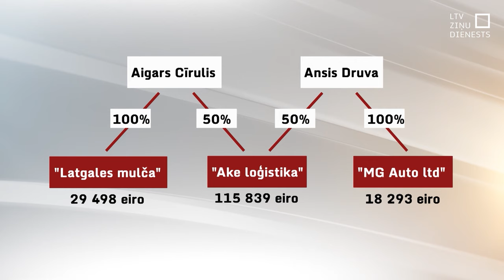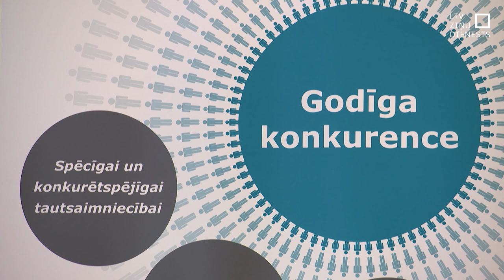Starp mežsaimniecības uzņēmumiem atklāj karteli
Atklāts vēl viens kartelis Latvijas uzņēmējdarbībā. Trīs cieši saistīti mežsaimniecības uzņēmumi, kas piedalījušies “Latvijas Valsts mežu” iepirkumos, savus piedāvājumus neatļauti saskaņojuši. Tā, Konkurences padomes ieskatā, deformēts tirgus. Viens no uzņēmējiem sola par šo lēmumu tiesāties.